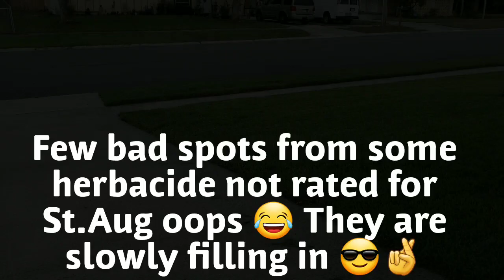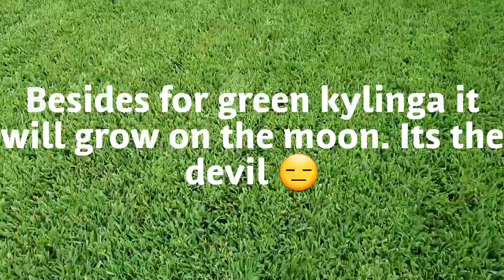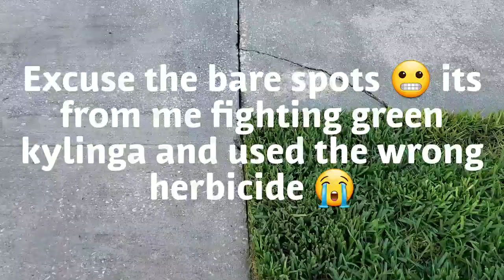St.augustine grass cut at 4" | Crispy edges | Mower blade change